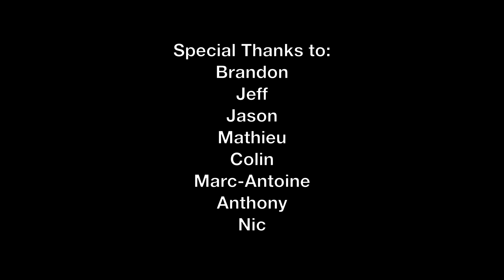Stuff Lifeguards Say